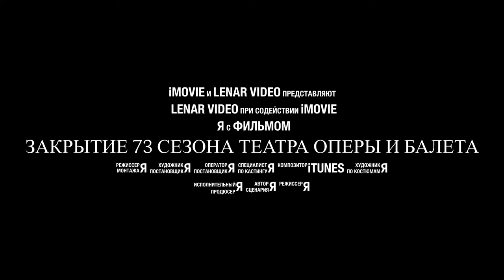2012 07 20 Закрытие 73 Сезона ТАГТОИБ (трейлер)